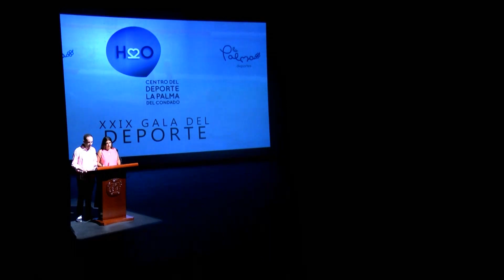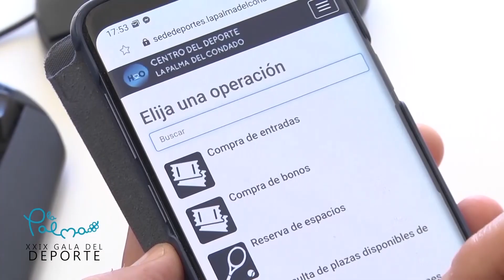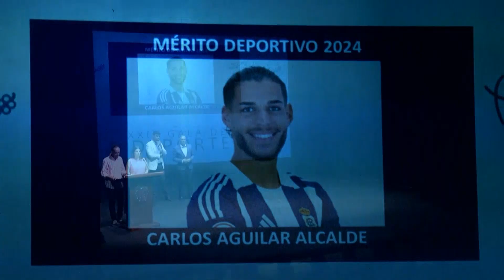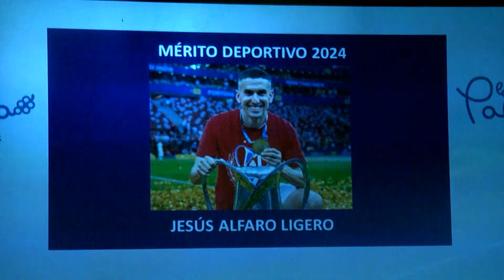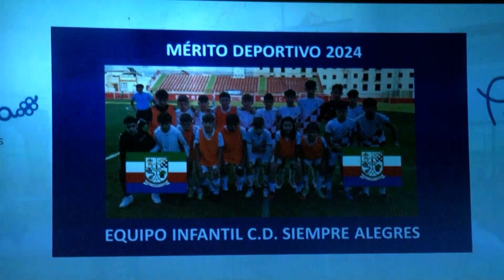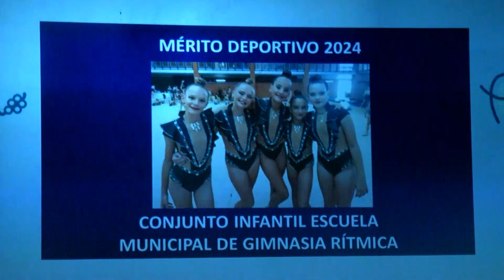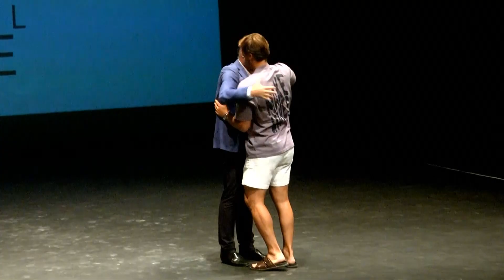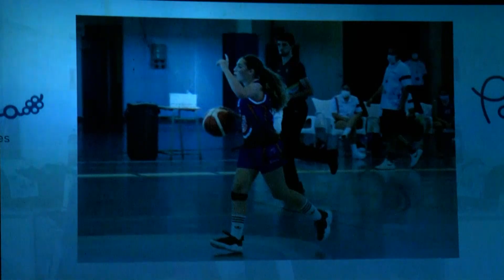XXIX Gala del Deporte - La Palma del Condado - 16/Septiembre/2024